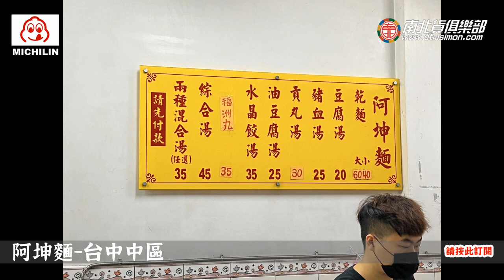匪夷所思的米其林必比登推薦 米其林真懂我們台中的炒麵嗎?電冰箱吃給你看 電冰箱美食分享頻道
匪夷所思的米其林必比登推薦，雖然這家我也是看推薦才知道，
因為台中這種賣炒麵的老店比比皆是.
大明牌辣椒醬太甜我個人無法，台南人應該會很愛~
還好現場也有放東泉XD
吃完阿坤麵的感想是不難吃，但也沒啥好推薦的吧?